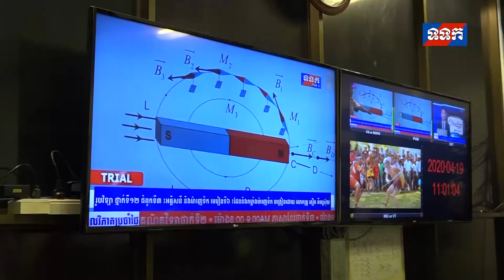ឯកឧត្តម ខៀវ កាញារីទ្ធ អញ្ជើញចុះពិនិត្យដំណើរការកម្មវិធីសិក្សាពីចម្ងាយ